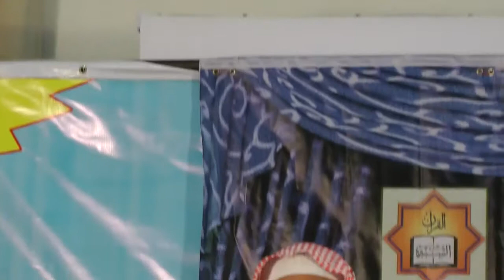Annual Report of Markaz By Shaikh Anwar Salafi 26 06 2017 Kuwait